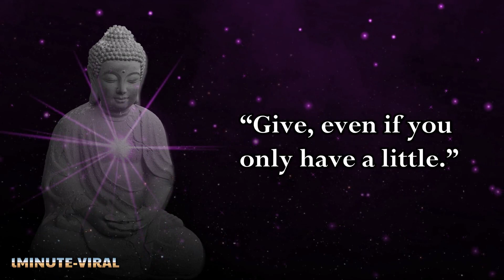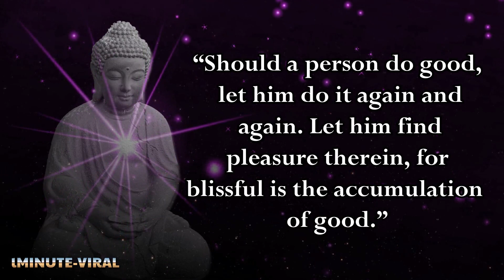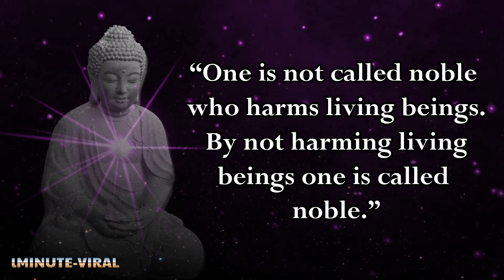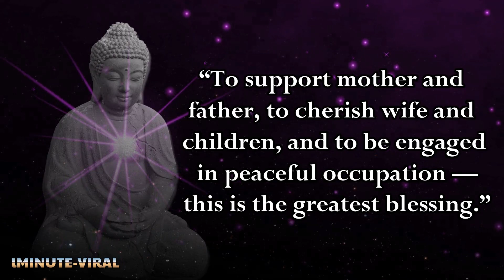Powerful buddha quotes ❤ that can change your life think positive1